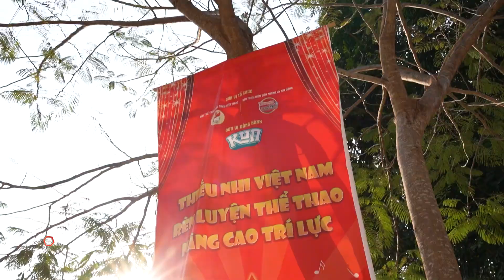Flashmob Yên Bái I Trường TH Nguyễn Quang Bích I Cùng Kun Vận Động Mỗi Ngày